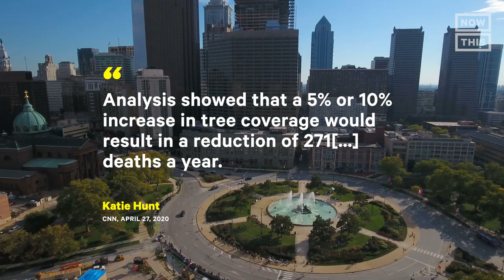How Systemic Racism Linked to Fewer Trees in Your City | One Small Step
Why are there fewer trees in redlined neighbourhoods? The racist practice of redlining from the 1930s could be the reason why some communities have fewer trees than others — here's how we can reverse this trend and make cities more resilient to climate change.

The disparity in tree cover in cities is not random. It's connected back to a racist practice called redlining, which began in the 1930s. Areas getting labeled as 'hazardous' because they had large Black populations led to disinvestment, poverty, and a wealth gap between white and Black families, the effects of which are still felt today. And it also led to fewer trees.

Less tree cover means hotter temperatures, less flood control, more pollution, and during heat waves, more death. That's because the more trees a neighborhood has, the more resilient it is to climate change.

Creating urban forestry jobs and building tree equity could reverse this dangerous trend.

This episode is presented by TAZO.